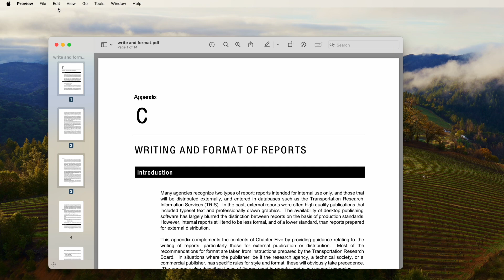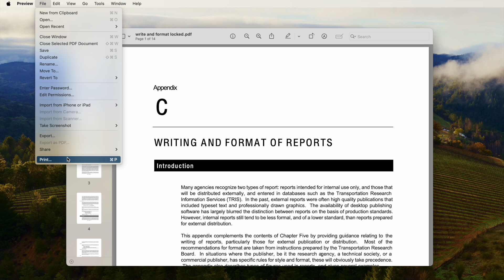Can’t Delete PDF Pages in Preview? Here Are The Reasons and Fixes!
When deleting pages from PDF with mac Preview, there appears a frequently asked question "Why can’t I delete pages in Preview?”. This can be caused by following situations:
✅1. the thumbnails are not displayed
✅2. not clicking on the thumbnails before deleting
✅3. the PDF is locked from deleting pages
✅4. Preview runs into a problem
In this video, we will show you how to fix "Preview cannot delete PDF pages" on your Mac.

📚 Text Resource
Also, you can learn how to delete PDF pages here, even without Preview